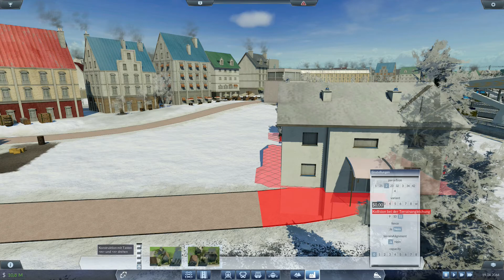Transport Fever Season 2 #32 - Fußgängerzonenexperimente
An der Ostseite des Hauptbahnhofs entstehen nun zwei Flaniermeilen für Fußgänger und Trainspotter. Dabei bedienen wir uns des Fußgängerzonenmodes, um eine erste Idee zu seiner Verwendung zu bekommen.

Eingesetzte Mods und einige weitere von transportfever.net

Outro: Twin Musicom - Marxist Arrow